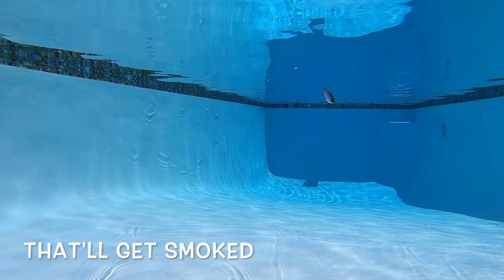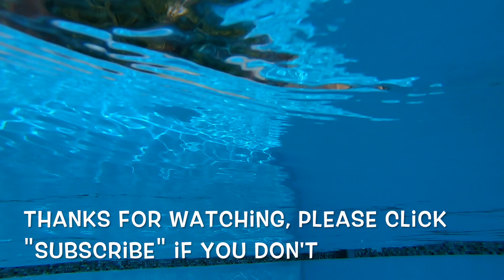6th Sense Bait Unveil with Underwater Footage Part 2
Multiple new baits available from 6th Sense fishing and we've tried to show you all of them with underwater footage in this 2 part unveil. We feature all the new soft plastic, the Clout 5.4 soft plastic stick bait, the Divine Shakey Head worm (in the 6.3" version here), ,the new Ned Fry worm and the really great new Divine Swimbait. It's going to be great on it's on on the Divine Swimbait Jig head, on an A-Rig, as a swimjig trailer, spinnerbait trailer, so many applications. Then a bait nobody has yet seen, the new SUSPENDING Quake 80 rattle bait.

Since we had the pool and a professional free diver to help film we also shot some footage of the Diving Hybrid jig underwater, the Provoke 106X jerkbait, some really great new baits and some footage of some old favorites.